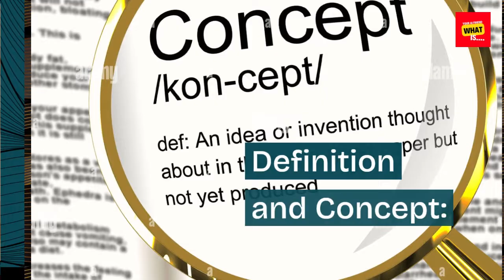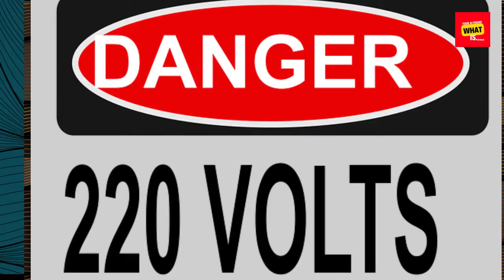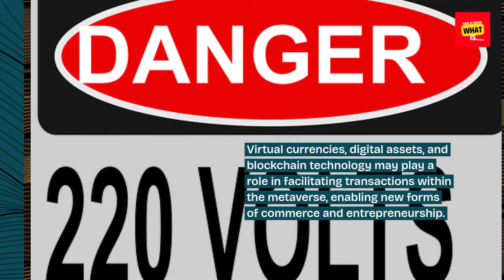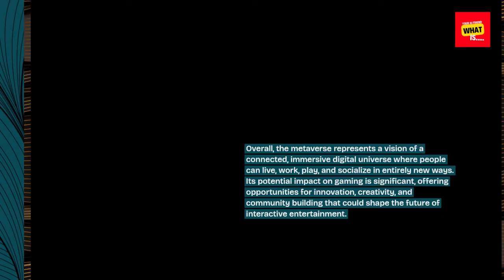What is the Metaverse and Its Potential Impact on Gaming?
Explore the concept of the metaverse, a collective virtual shared space where users interact with a computer-generated environment and other users, and its potential implications for the future of gaming, including virtual economies, social interactions, immersive experiences, and technological advancements.